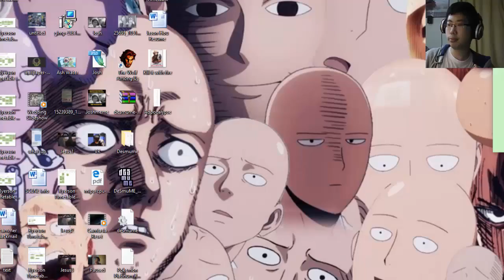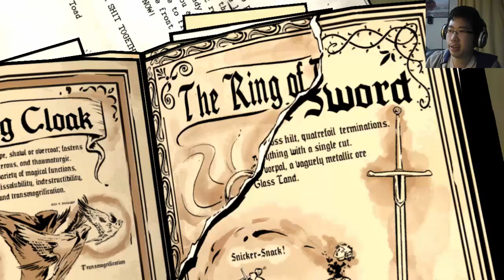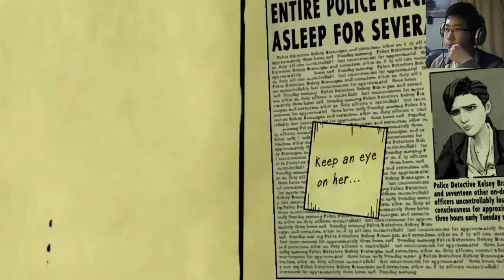Let's Play The Wolf Among Us Episode 3 Part 2: Three way choice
We try to find out what Crane is doing so we have to choose to go between the Trip Trap, Tweedle Dee and Dums office or to Ichabod Crane's apartment.

For more of my non gaming glory.